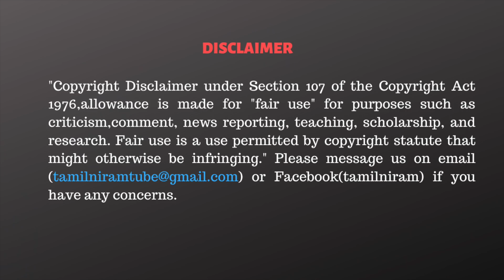எஸ்.பி.வேலுமணி மீது குவியும் அடுக்கடுக்கான புகார்கள்- அதிரடி காட்டச் சொன்ன ஸ்டாலின்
CAST:
Script                 - Tamilniram Team
Cameraman      -
Editor                  -